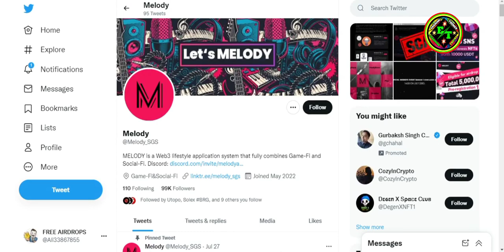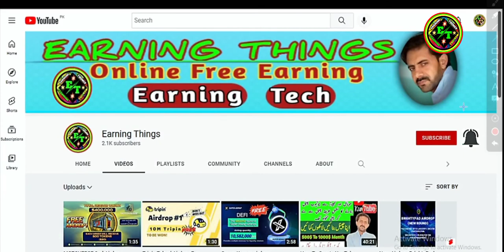Melody Token&NFT AirDrop 25 Melody NFT & 300000$ SNS！ 25 NFTs worth 10,000$ USDT Free ! Don't Miss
Melody Token&NFT AirDrop 25 Melody NFT & 300000$ SNS！ 25 NFTs worth 10,000$  USDT Free ! Don't Miss !!Join Fast !